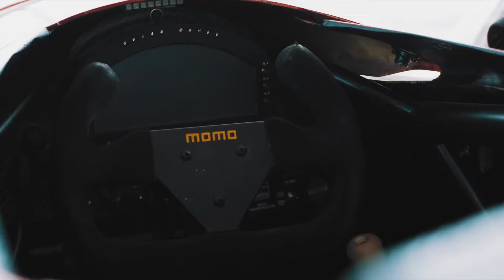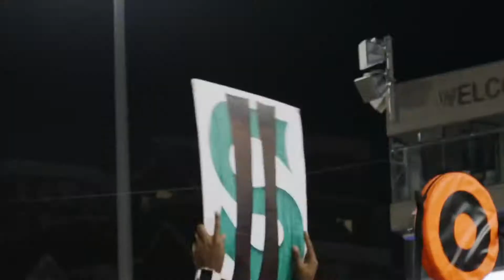Música con DEPORTE de Fondo Sin Copyright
► CARACTERÍSTICAS:

● Sin derechos de autor: Todas las pistas de música no tienen derechos de autor.  Esto significa que no recibirá un reclamo de derechos de autor sobre sus videos en YouTube y otros sitios.
● Monetización: puede monetizar sus videos en YouTube y en otros sitios.  Esto significa que puede obtener ingresos de sus videos en YouTube y otros sitios.
● Comercial: puede usar pistas de música con fines comerciales.
● Ilimitado: puede crear una cantidad ilimitada de videos / contenidos.
● No es necesario comprar licencias: no necesita comprar licencias cada vez que carga videos nuevos en YouTube y otros sitios.